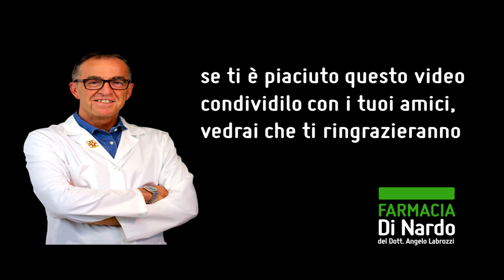Capelli secchi: come idratarli con l'olio di cocco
👧👧Come idratare i capelli con l'olio di cocco